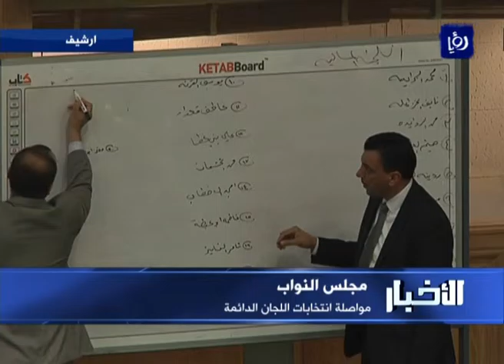مجلس النواب .. مواصلة انتخابات اللجان الدائمة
واصل مجلس النواب خلال جلسة مسائية عقدها اليوم برئاسة النائب الأول لرئيس المجلس مصطفى العماوي انتخاب رؤساء وأعضاء ومقرري اللجان النيابية الدائمة.